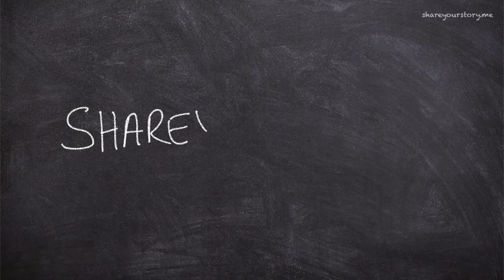Chalkboard Thoughts - Dec 15, 2020 - Episode 4 - Fear & Doubt